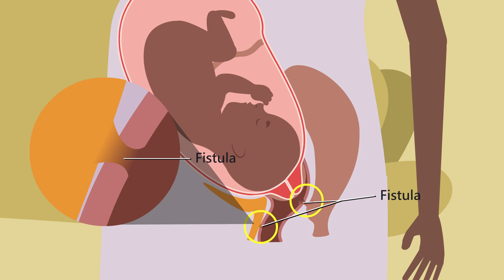What is obstetric fistula?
Learn how a fistula is formed, how it is fixed, and most importantly—how it can be prevented.